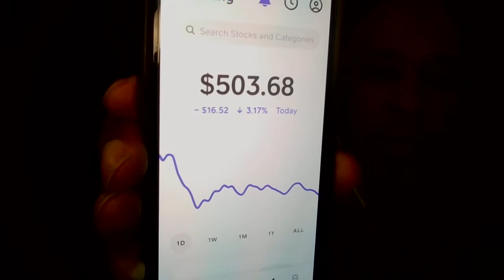Episode #71 Flip $5.00 to $15000 with the Acorn APP - Sacblacknation.com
Flip $5.00 to $15000 with the Acorn APP by being a consistent investor in yourself. Every day take the $5 that you feel can not change your life in any way and invest in your own Acorn account and watch you money grow daily weekly monthly and yearly. Leave an inheritance to your children's children by staring with a $5 investment today. You owe it to yourself and your family to build wealth not just for you but generations to come.